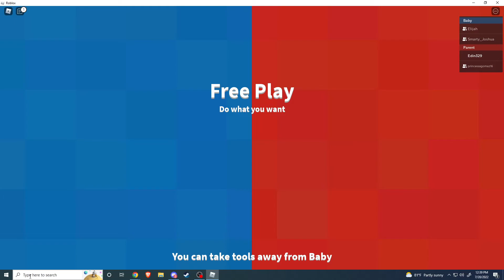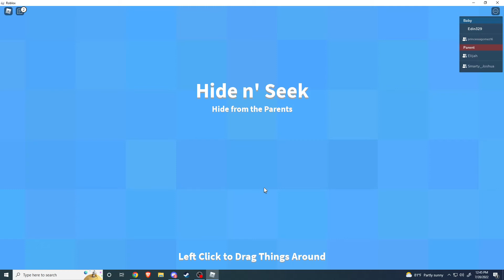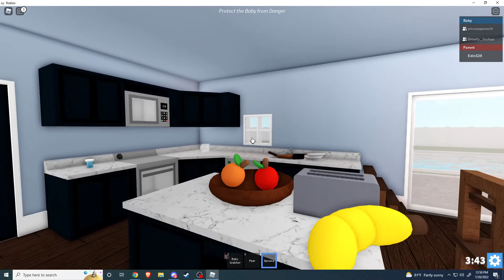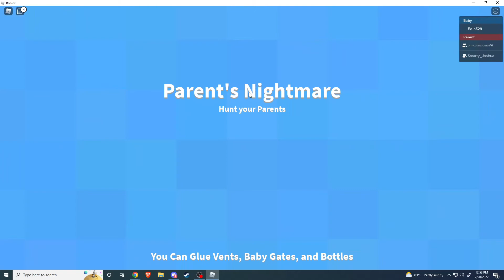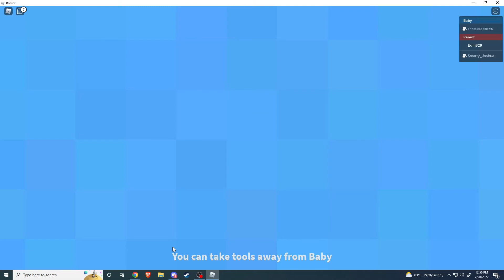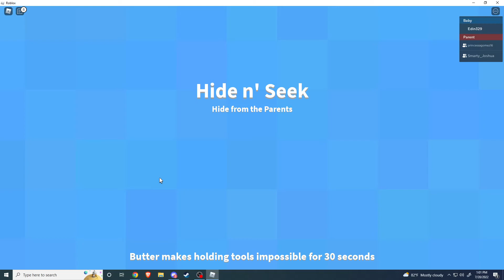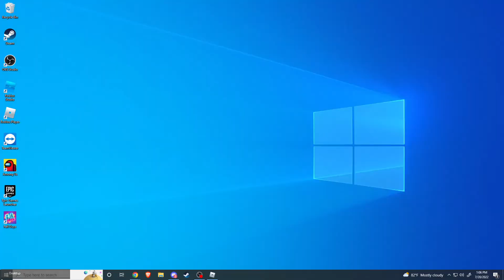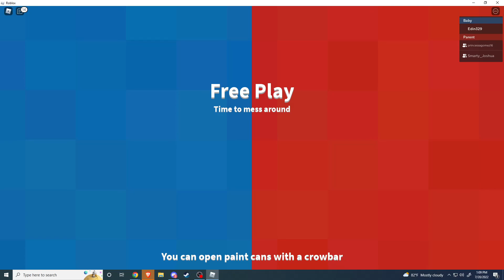where is the baby game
Edin, Joshua, Ariel and Elijah